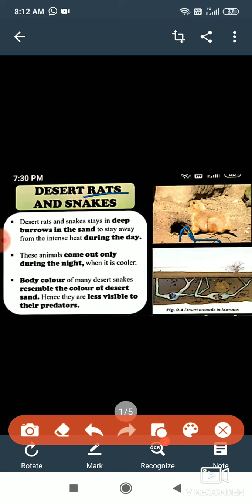6th science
The leaving organism and their surroundings